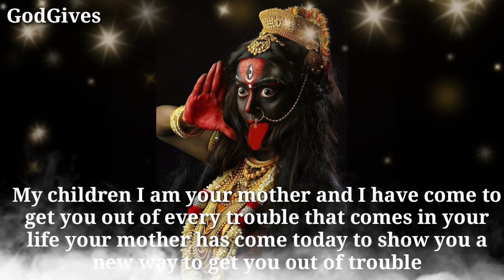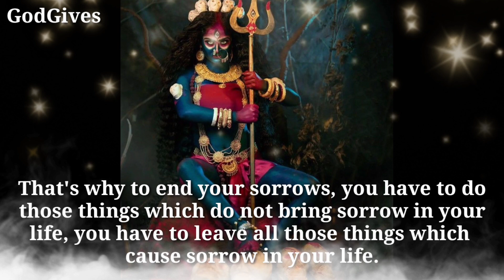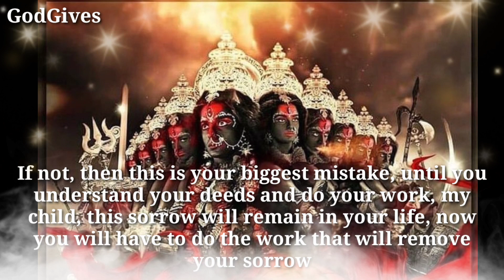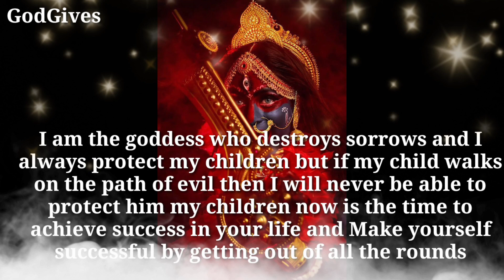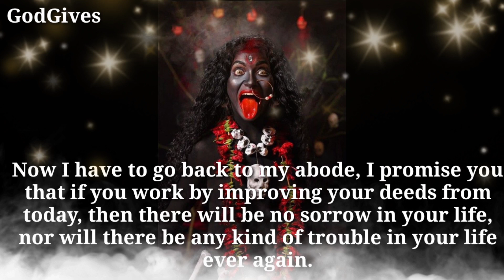22:22 🕉 " KALI MAA" 🕉️ " The Next Few Days Are........" 🕉️Don't Ignore Her.🕉️✡️ GodGives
22:22 🕉 " KALI MAA" 🕉️ " The Next Few Days Are. " 🕉️Don't Ignore Her.🕉️✡️ GodGives

Kali Maa Says - Today I have come to see you Kali Maa how are you my child.

1111🕉️bajrangbali ne pukara hai tumhe🔴dont ignore him💯message of lord hanuman💥@jyotishgyaan,jyotish gyaan,jyotish,lord hanuman,bajrangbali,green tara mantra,hanuman,hanuman ji,aaj ka rashifal,kumbh rashi,tula rashi,dukan ki bikri badhane ke upay,tarot card reading in hindi,dukan mein barkat ki dua,396 manifestation technique,angle numbers,love vibration kaise send kare,apsara sadhana,555 technique love of attraction,1176 angel number,kinnar,jyotish gyan